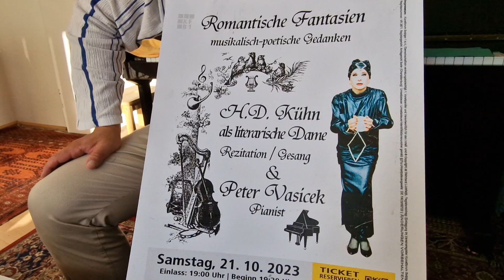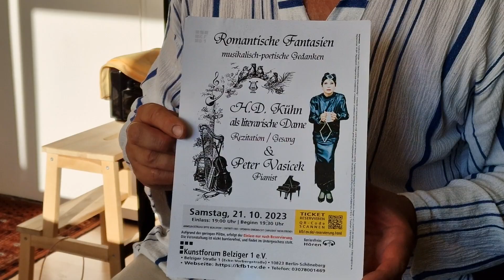BERLÍN-Učinkující pianista PETR VAŠÍČEK o kabaretu, který vrátí diváky do minulé doby v Berlíně